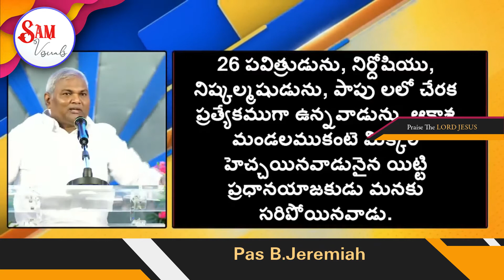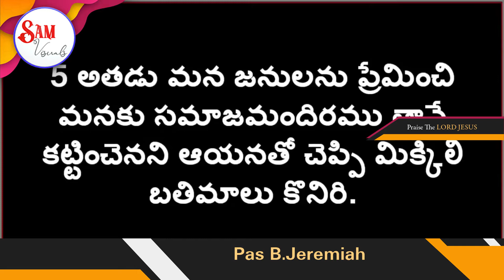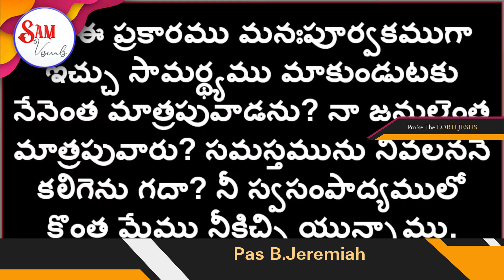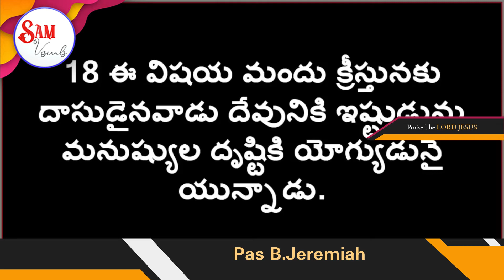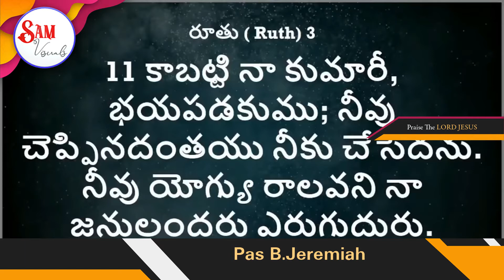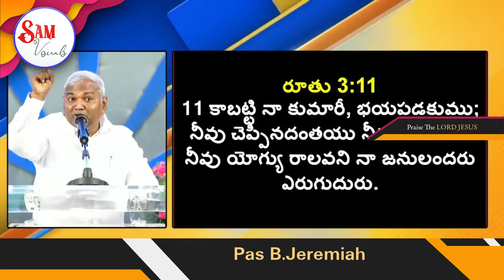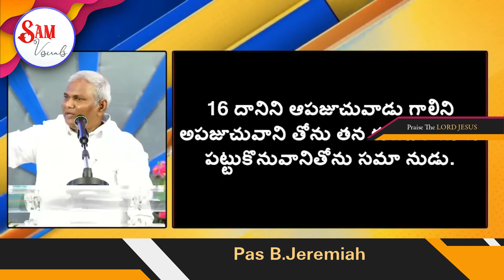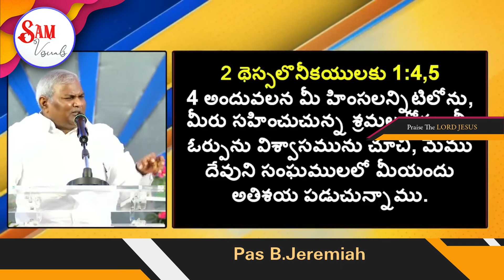నీ పెనిమిటికి కిరీటంగా బ్రతుకు..._జెకర్యా గ్రంధ అధ్యయనం :: Pas B.Jeremiah :: Sam Visuals